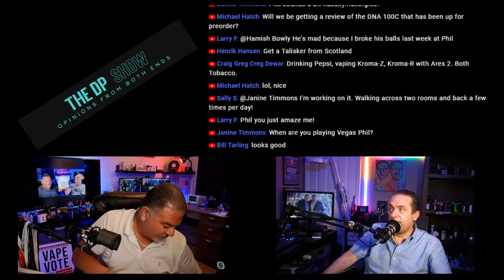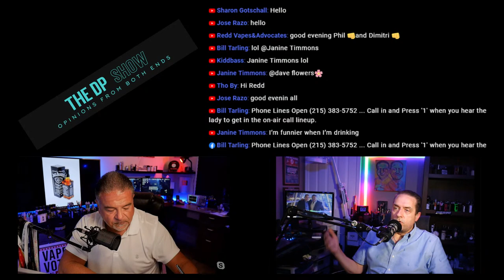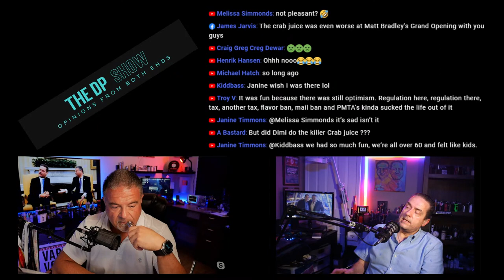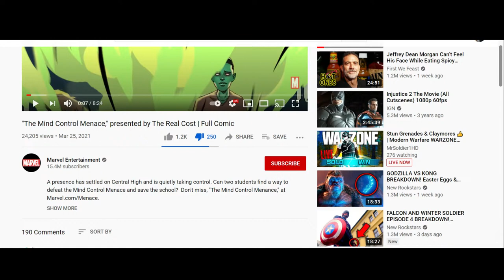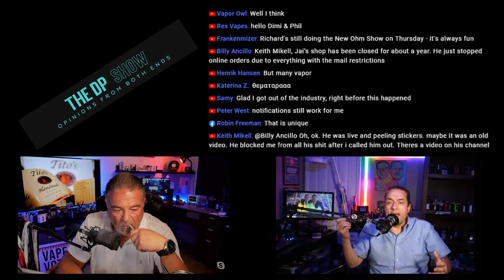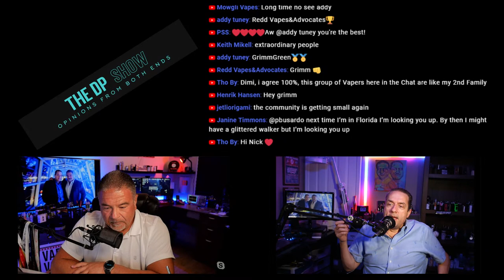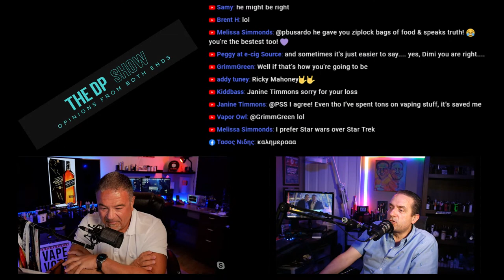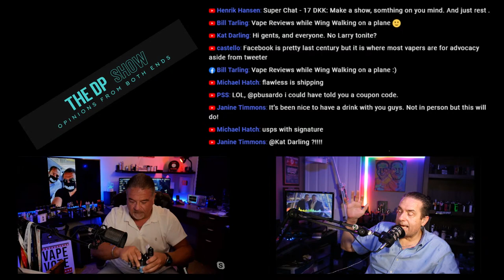THE DP SHOW - WITH SPECIAL GUESTS: Tito & Johnnie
THE DP SHOW REPLAY – WITH SPECIAL GUESTS TITO & JOHNNIE!

No rhyme or reason, just some randomness and reminiscing. Hang out with us as we drink and chat!

As always we take your calls and comments!

Support Vaping!